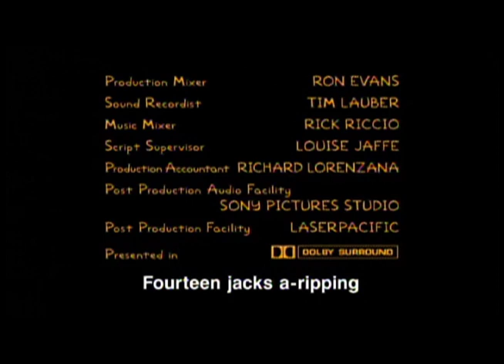The Simpsons Stop-Motion Animation and Puppets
These are all the bits we've done for The Simpsons. We also had the honor of producing the segment that featured the very first live-action person ever to appear in an episode. Enjoy!